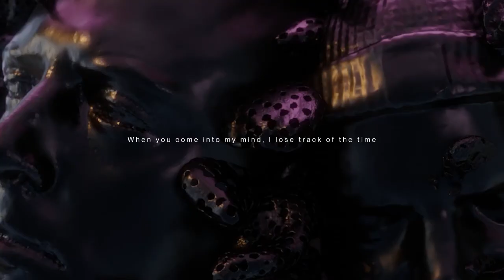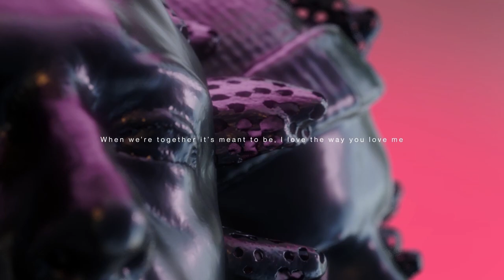gardenstate & Bien - The Best Part (Lyrics video)